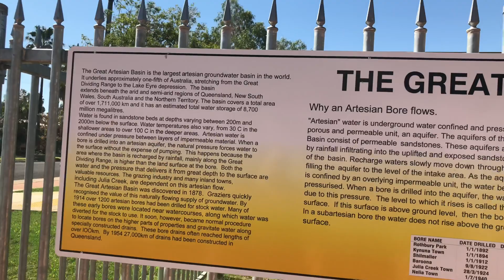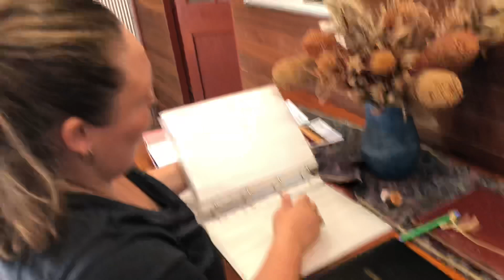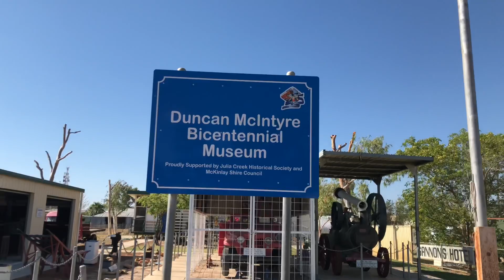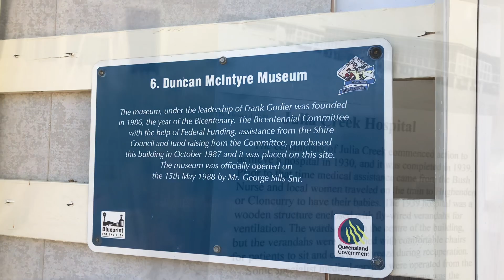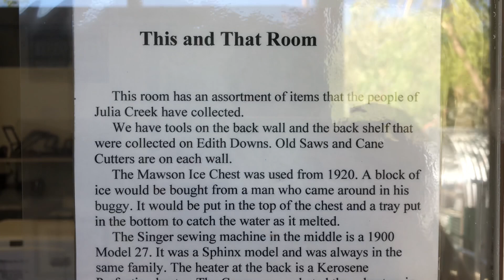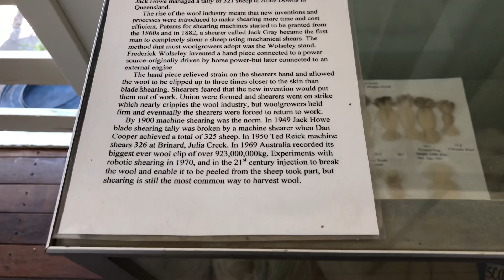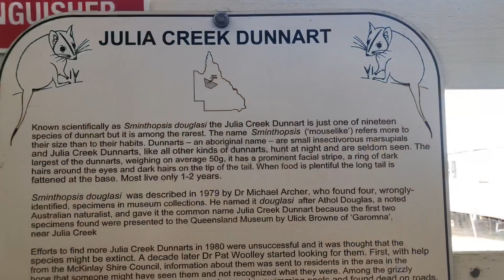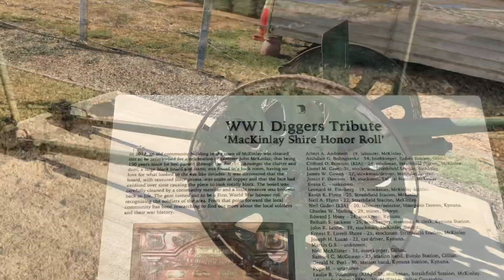The Town of Julia Creek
Day 25 on our Journey around Australia:Day  on our Journey around Australia:

We travel the town of Julia creek today to see what there is to do.

Geocaching: nichonavs